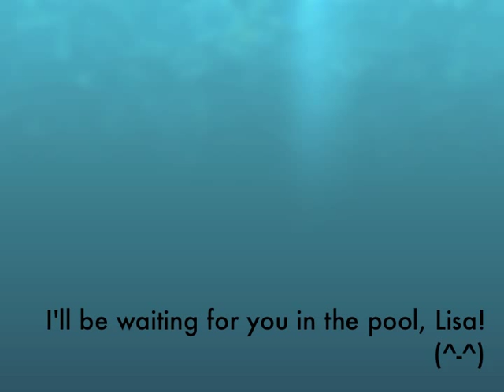MeduSirena- Wishing a Very Happy Birthday to to the great Bunny Yeager!!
A BIG HUG and best Birthday wishes to Legendary Pinup Photographer Bunny Yeager!
Love, Your Fishtailed Admirer, and all your fans!

**Bunny Yeager (born Linnea Eleanor Yeager; March 13, 1930) is an American photographer and former pin-up model.
Born in Wilkinsburg, Pennsylvania, U.S. Yeager became one of the most photographed models in Miami. After retiring from modeling, she began her career behind the camera. She met Bettie Page in 1954, and took most of the photographs of her that year. Along with photographer Irving Klaw, Yeager played a role in helping to make Page famous, particularly with her photos in Playboy magazine. Yeager is also credited with discovering the model Lisa Winters.[citation needed] Following Page's retirement, Yeager remained a successful photographer. She took the well-known still images of Ursula Andress on the beach in the 1962 James Bond film Dr. No, and discovered many other notable models. In 1968 she played the role of a Swedish masseuse opposite Frank Sinatra in Lady In Cement.
Yeager was played by Sarah Paulson in the 2005 film The Notorious Bettie Page.She was also featured on a CNN story about the 60th anniversary of the bikini.In the 1950s Mrs. Yeager appeared on America's Number One Game Show, What's My Line, and she stumped the panel.
"Antiqued" video- Allison Hoffman